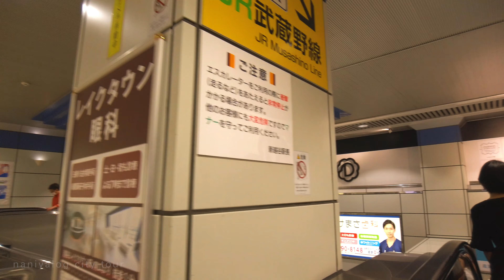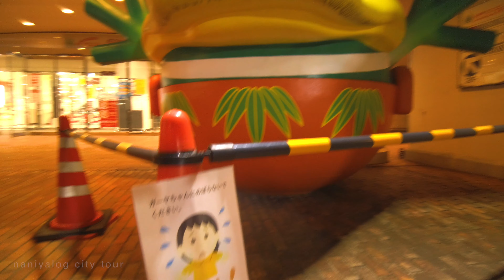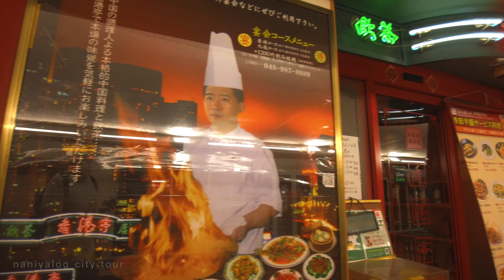南越谷散歩/Minami Koshigaya walk【4K】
今回は埼玉県の南越谷駅周辺を散歩します。武蔵野線と東武伊勢崎線が交差する南越谷駅では1日15万人の乗降客数を誇ります。撮影時は帰宅ラッシュ中の時間帯で、本当に多くの人が乗り換えや帰宅の途を急いでいました。
In this article, I'm going to take a walk around Minamikoshigaya Station in Saitama Prefecture. The intersection of the Musashino Line and the Tobu Isesaki Line makes Minamikoshigaya Station proud of the 150,000 passengers it sees every day. At the time of this video, it was in the midst of the rush to get home, and many people were in a hurry to change trains or go home.